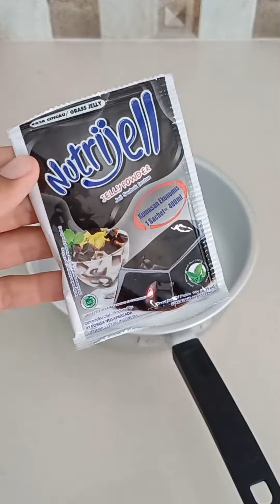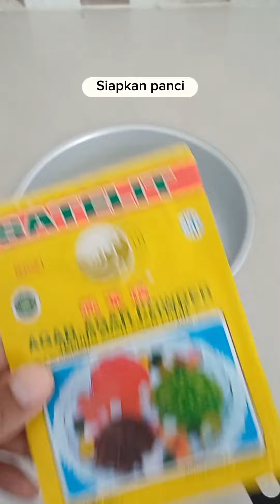Puding Cappucino Cincau Cup - Kesukaan Keluarga